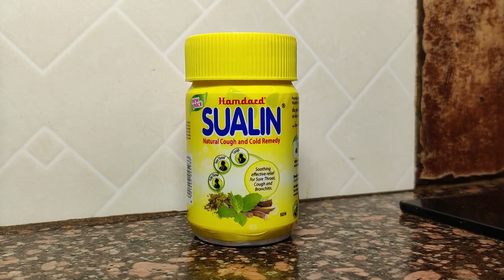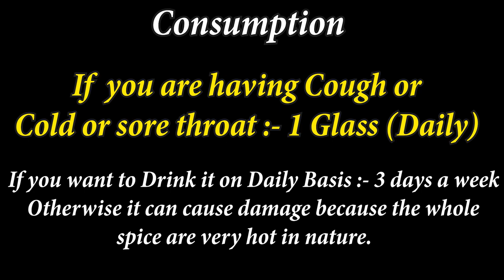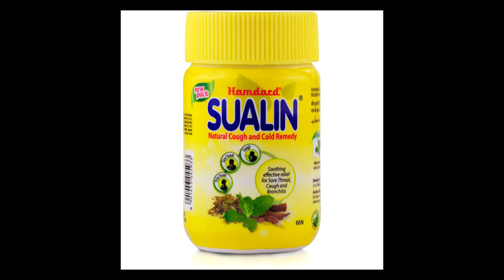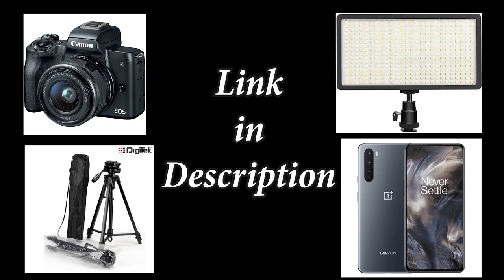Ayurvedic Immunity Boosting Kadha to Beat Covid-19 | Foodies World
This Kadha will help you increase your immunity. Please watch the whole video for your own benefit this video contains very important information and I am sure that it will help you a lot. This Kadha is very beneficial for you if you Drink it 2 to 3 days in a week it will increase your immunity and also it will save you against the coronavirus and I am sure you will like this video and please share this video more and more so it can reach more and more people.

Immunity Boosting Kadha
Serves :- 4

Ingredients
Water :- 2 litre
Tulsi Leaves :- 3-4 Leaves
Ginger :- 2-3 Pieces
Bay Leaf :- 2nos
Cinnamon :- 1 inch piece
Green Cardamom :- 5-6 pieces
Cloves :- 5-6 pieces
Fennel Seeds :- 2-3 tsp
Black Cardamom :- 2 pieces
Sualin Tablets :- 5-6 tablets
Lemon Juice :-  3 lemons

Method :-
1. Add water to a Pan and Bring it to a Simmer.
2. Add every other ingredients except for Sualin and Lemon Juice.
3. Boil water until half its quantity is reduced to half.
4. When Water is reduced to half Add Sualin tablets to it.
5.Add lemon juice in a Glass and Pour Kadha.
6. Kadha is Ready.

Dummy Cameras
Memory card 128 gb
Sandisk memory card 128gb